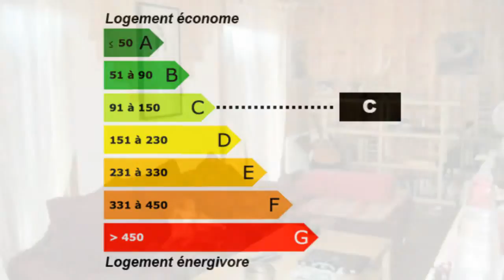Maison T6 3 chambres T2 possible a creer proche centre ville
SARL  TCHANQUÉ IMMOBILIER France Achat / Vente Maison Villa Lanton plain-pied Dépendances T2 possible - Terrain  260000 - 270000 Maison Villa Surface habitable 158m² - Chambres à coucher Chambres 3 - Bureau Cuisine aménagée - Salle de séjour Salle de bain la superficie des terres 785m² -  T6 F6 6 pièces - DPE 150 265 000,00 € Maison Standard  Gironde Aquitaine 33138

Maison 6 Pièces A vendre LANTON
A vendre, à acheter, Lanton 33138, à proximité du centre, maison composée de 2 chambres et 1 bureau, salon, cuisine aménagée et salle de bain, avec un T2 à créer sur un terrain de 785m². Beau potentiel pour investissement locatif ou créer sa résidence principale. Prix : 265 000 Euro. Retrouvez nous sur facebook Retrouvez nous sur twitter